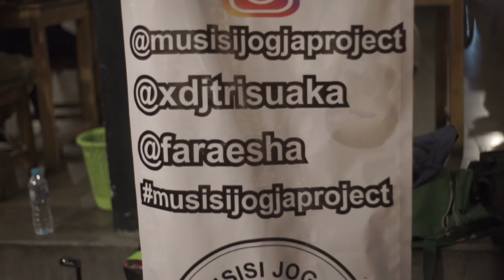MANUSIA BODOH - ADA BAND COVER BY TRI SUAKA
Artis : Ada Band
Album : Heaven Of Love
Dilisensikan oleh GP Records (atas nama GP Records); PT. GRAHA PUSTAKA MUSIK INDONESIA, dan 6 Komunitas Hak Musik

Audio gear
Microphonw : Shure
Gitar : Martin

Lirik :

Dahulu terasa indah
Tak ingin lupakan
Bermesraan selalu jadi
Satu kenangan manis

Tiada yang salah
Hanya aku manusia bodoh
Yang biarkan semua
Ini permainkanku

Berulang-ulang kali
Mencoba bertahan sekuat hati
Layaknya karang yang dihempas sang ombak
Jalani hidup dalam buai belaka

Serahkan cinta tulus di dalam takdir
Tak ayal tingkah lakumu
Buat 'ku putus asa

Kadang akal sehat ini
Tak cukup membendungnya
Hanya kepedihan

Yang selalu datang menertawakanku
Dia belahan jiwa
Tega menari indah di atas tangisanku

Tapi sampai kapankah
'Ku harus menanggungnya?
Kutukan cinta ini

Semua kisah pasti ada akhir
Yang harus dilalui
Begitu juga akhir kisah ini
Yakinku indah

Tapi sampai kapankah
'Ku harus menanggungnya?
Kutukan cinta ini
Bersemayam dalam kalbu

Kalo suka sama coverannya jangan lupa di Like, kalo mau lagu favoritenya tri suaka bawain kalian tinggal tulis lagunya di kolom komentar , dan jangan lupa nyalain Loncengnya ya biar kalian ga ketinggalan coveran aku yang bakal aku upload tiap hari !!!